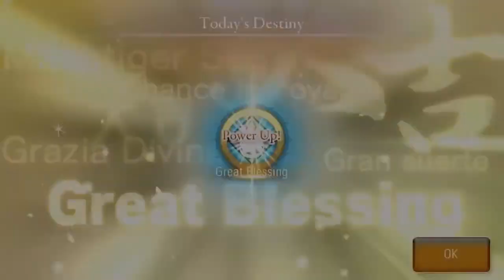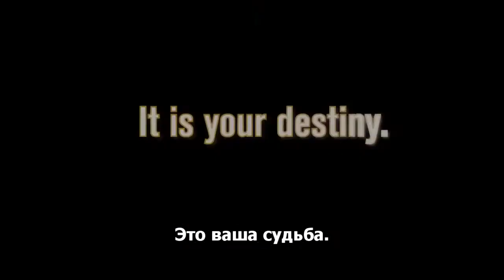Трейлер Destiny of Spirits — «Соберите коллекцию духовных существ»